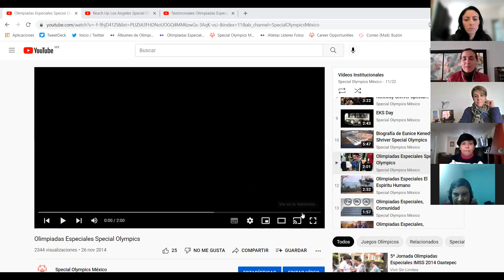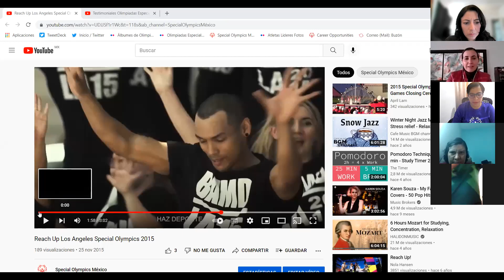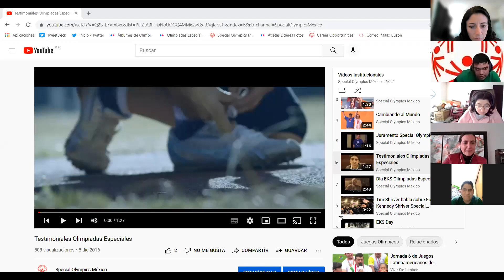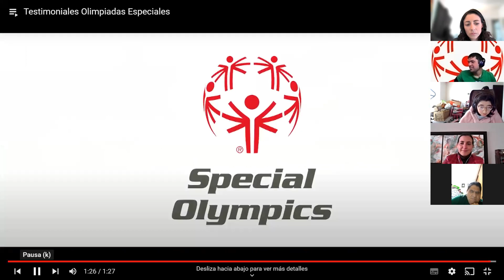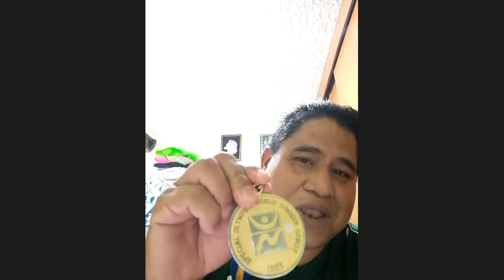Webinar atletas líderes